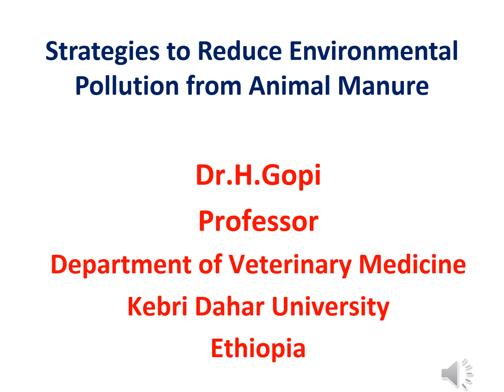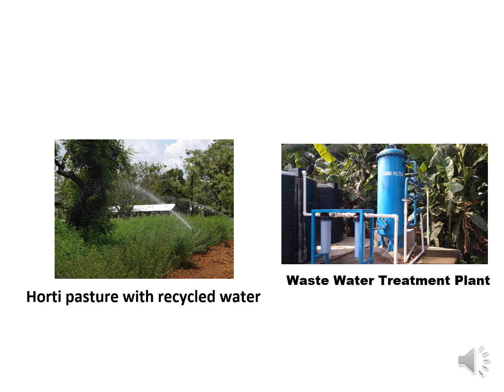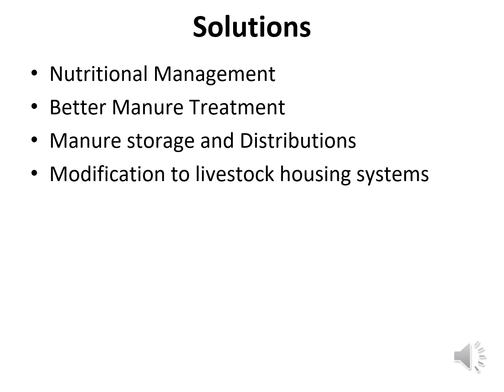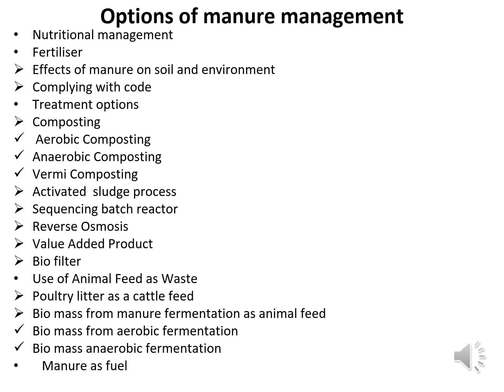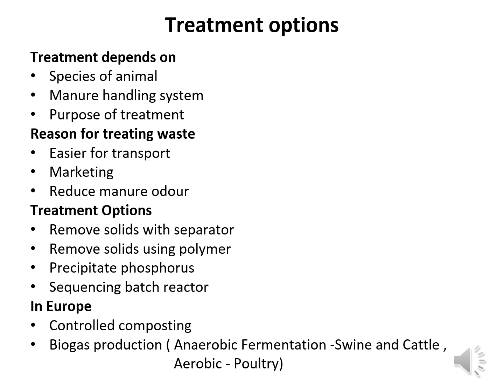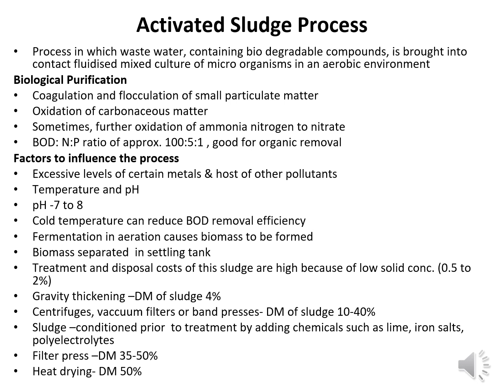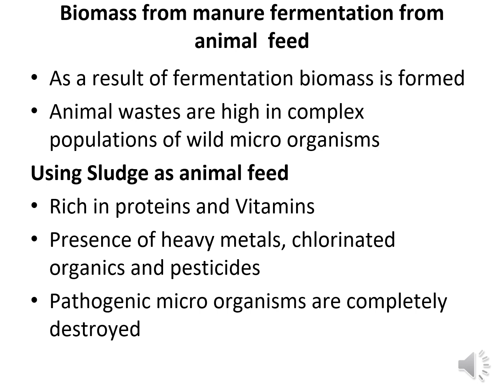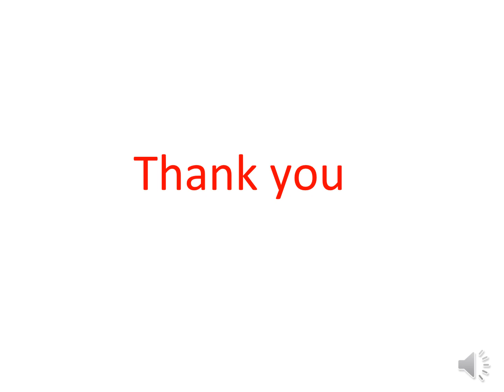Strategies to reduce environmental pollution from animal manure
Dr. H. Gopi
Professor
Department of Veterinary Medicine
Kebri Dehar University
Ethiopia